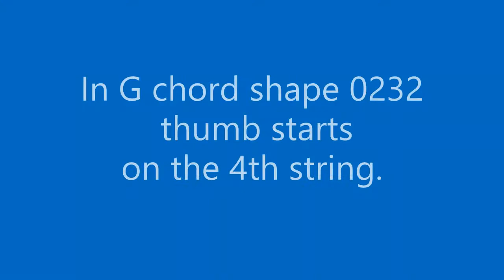Double thumb Travis picking pattern for low G ukulele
Every Travis picking tutorial for ukulele says "alternate your thumb". This video on low G ukulele is different - the thumb plays each string twice so it matches the placement of the notes played by the double bass (root and fifth of the chord) in the measure. The root shall be played on the first beat, the fifth shall be played in the middle of 4/4 measure, i.e. on the third beat.

The rule of thumb is: play the root - root - fifth - fifth of the chord. The exception is: before the chord change (in the last measure of old chord) play the root - root - fifth - root. The reason for this exception is to avoid early landing on the root of the new chord if it is accidentally the same note as the fifth of the old chord (e.g. when G chord changes to D chord).

The order of bass strings depends on the chord shape. As the G chord shape 0232 has the root on the 4rd string, the thumb starts at that string. In case of the C chord shape 0003 (and D chord shape 2220) the root is on the 3rd string, so the thumb starts at that string.

If possible, select the chord voicings with the root and fifth at the two thumb strings, e.g. Em chord shape 4432. In case of Am chord shape 2000 add the fifth of the chord so the shape changes to 2400.

Some chord shapes have the root on the treble strings, e.g. F chord shape 2010. Here the thumb plays the third - third - fifth - fifth of the chord. Or you may consider alternate shape 5510.

You can morph any Travis picking pattern from the "alternate thumb" to the "double thumb" version. Let the index and middle finger do their original job and change just the thumb pattern.